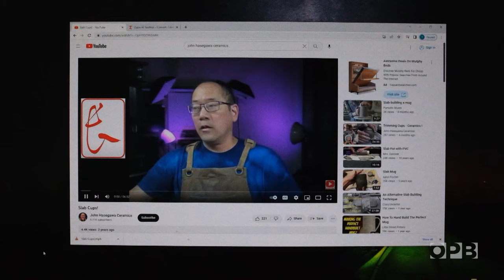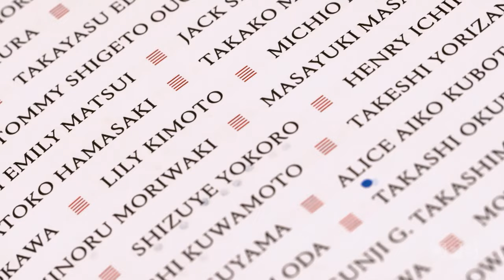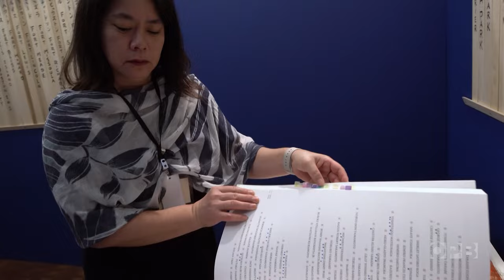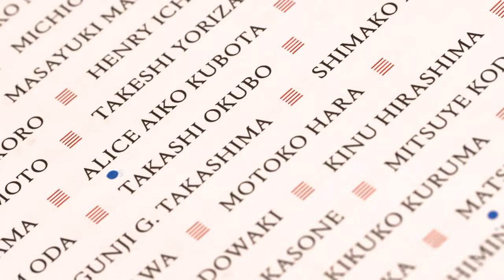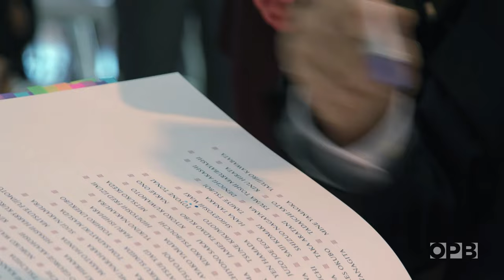John Hasegawa uses pottery to explore Asian American identity | Oregon Art Beat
John Hasegawa is a Japanese American ceramics artist and educator who explores his Asian and American identities by combining traditional Japanese textile patterns with American objects like coffee mugs. Hasegawa's most prominent art pieces are two tile pieces for the Ireichō project, a large book that documents the names of all Japanese Americans incarcerated during WWII.